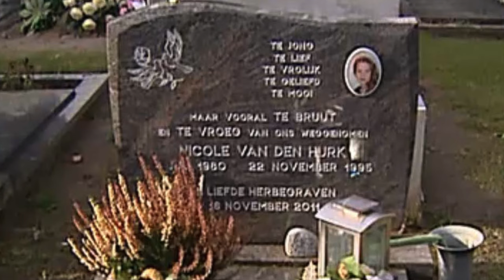39- Nupimacha ama hatlamba. Chahi 21 matungda solved toukhiba Cold case amagi wari.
Nupimacha ama hatlamba. Chahi 21 matungda solved touba Cold case amagi wari. Forensic helped catch the criminal.